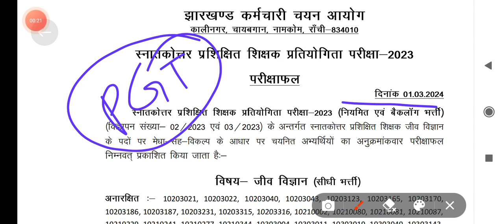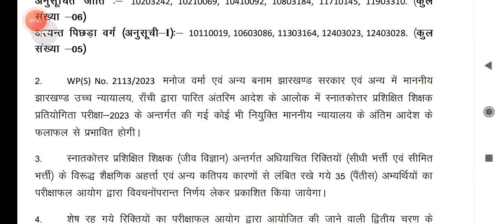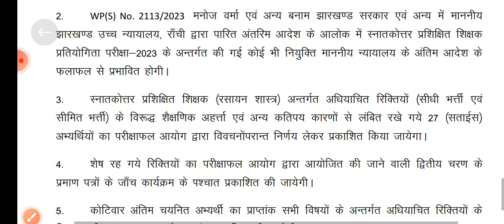Jssc pgt chemistry & Biology final result published! jssc pgt 2023 final result out 💐